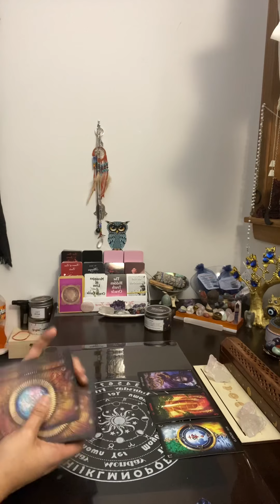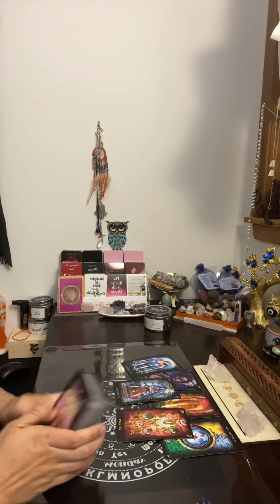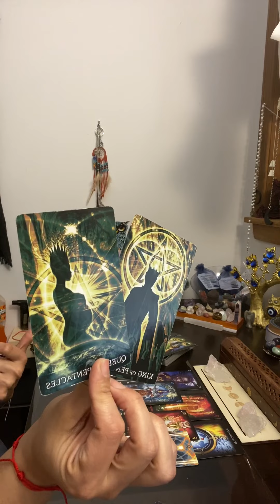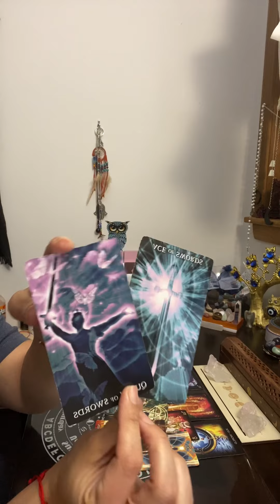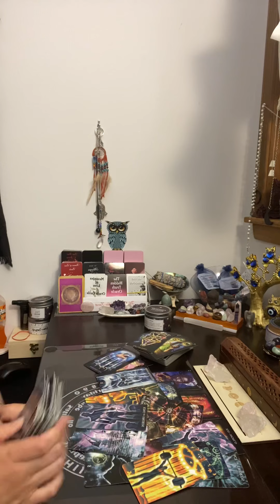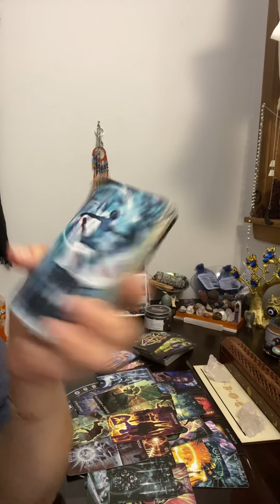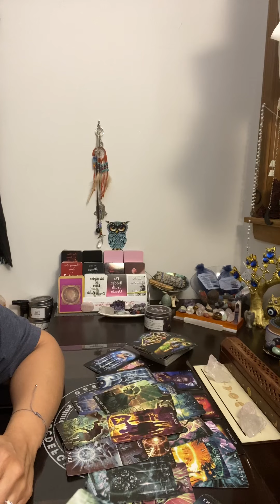aquarius ~You will not except a reconciliation until they prove 2 U that can trust them again